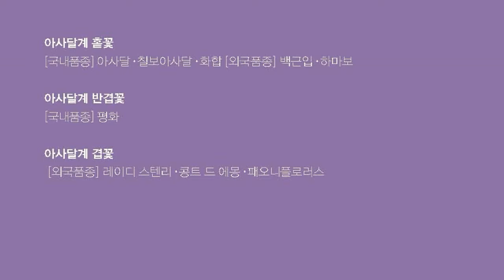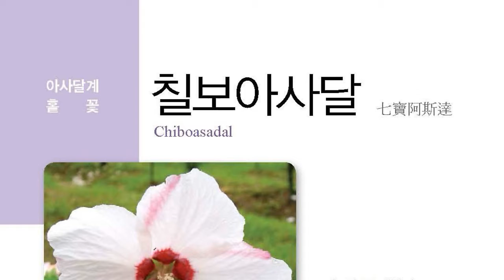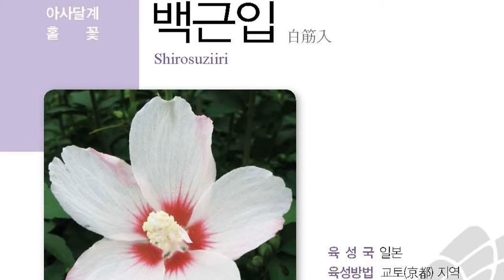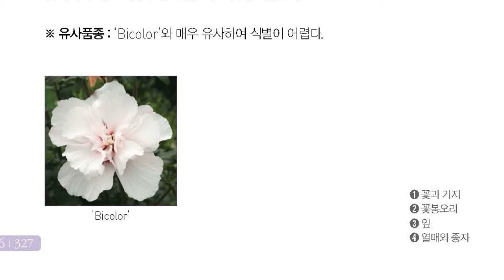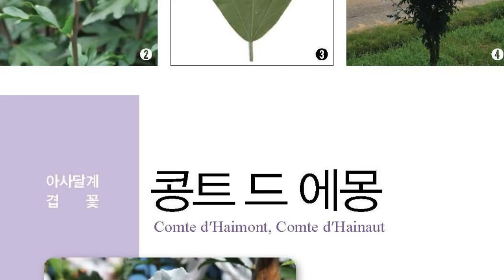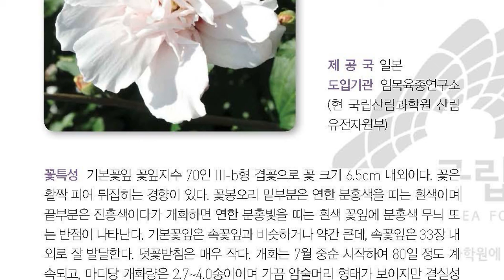나랏꽃 무궁화 품종도감, 아사달계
아욱과의 낙엽관목

근화(槿花)라고도 한다. 대한민국의 국화(國花)이다. 무궁화는 한자어이지만 중국 문헌에는 나타나지 않고, 다만 《산해경》에 한국에 훈화초(薰華草:무궁화)가 있다는 기록이 있다. 내한성(耐寒性)으로 높이 2∼4m이고 때로는 거의 교목이 되는 것도 있다. 전체에 털이 없고 많은 가지를 치며 회색을 띤다. 잎은 늦게 돋아나고 어긋나며 자루가 짧고 마름모꼴 난형으로 얕게 3개로 갈라지며 가장자리에 불규칙한 톱니가 있다. 꽃은 반드시 새로 자란 잎겨드랑이에서 하나씩 피고 대체로 종(鍾) 모양이며 자루는 짧다.

꽃은 지름 7.5cm 정도이고 보통 홍자색 계통이나 흰색 ·연분홍색 ·분홍색 ·다홍색 ·보라색 ·자주색 ·등청색 ·벽돌색 등이 있다. 꽃의 기부(基部)에는 진한 색의 무늬가 있는 경우가 많다. 그리고 이 무늬에서 진한 빛깔의 맥(脈)이 밖을 향하여 방사상으로 뻗는다. 꽃은 홑꽃과 여러 형태의 겹꽃이 있다. 홑꽃의 꽃잎은 대체로 도란형으로 5개인데 기부에서는 서로 붙어 있다. 겹꽃은 암술이 꽃잎으로 변한 것으로 그 변한 정도가 다양하다.

수술은 많은 단체수술이고 암술대는 수술통 중앙부를 뚫고 나오며 암술머리는 5개이다. 꽃받침조각은 난상 피침형인데 성모(星毛)가 있고, 외부에는 꽃받침보다 짧은 선형(線形)의 외악(外鮫)이 있다. 열매는 길쭉한 타원형으로5실(室)이고 10월에 익으며 5개로 갈라진다. 종자는 편평하며 털이 있다. 꽃이 아름답고 화기(花期)는 7∼10월로 길어서 정원 ·학교 ·도로변 ·공원 등의 조경용과 분재용 및 생울타리로 널리 이용된다.